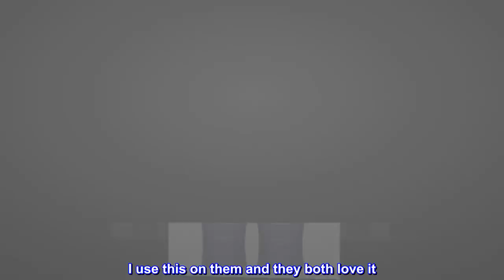It's a 10 Haircare Miracle Leave-In product, 4 fl. oz. (Pack of 2)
It's a 10 Miracle Leave-in Product 4 fl oz

Eliminate frizz, detangle, and restore shine with this excellent nourishing treatment and UV protectant that can be used alone or as a restorative styling product.
Inhibits dry, damaged hair
Adds shine
Detangles
Controls frizz
Seals & protects hair color
Helps prevent split ends
Stops hair breakage
Creates silkiness
Enhances natural body
Flat iron spray & thermal protection

Leaping Bunny
We believe there is no rational moral justification for using animals in experiments. We know there are better methods of research. Plus, alternatives to animal tests are often cheaper, quicker and more effective.

Grandaughters Love

I have two little granddaughters and one of them has long hair that gets tangled. I use this on them and they both love it. Their dad even commented positively on the fragrance of it.